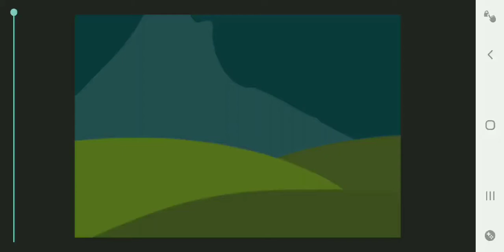Savini Jason vs Michael (remake) | drawing cartoon 2